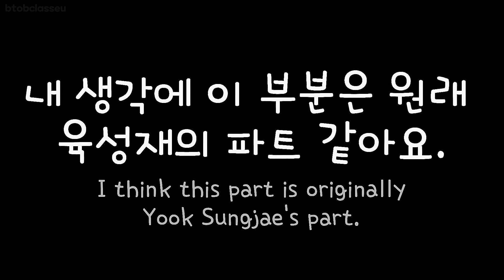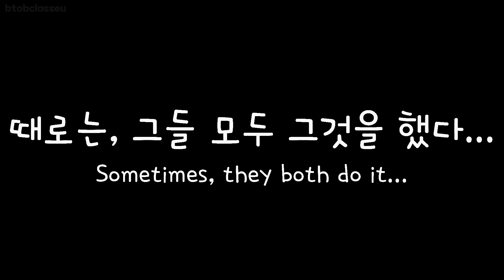비투비 육성재는 노래에서 자신의 파트를 잊어버린다 (때때로)